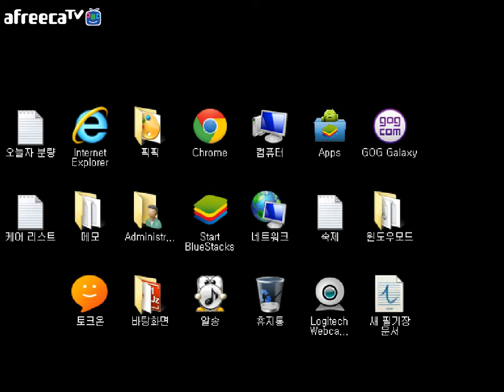[킬링히트TV] 이브(IB) - 7화 공포게임 실황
15.06.10
킬링히트의 이브(IB) 공포게임 실황 part 7 !